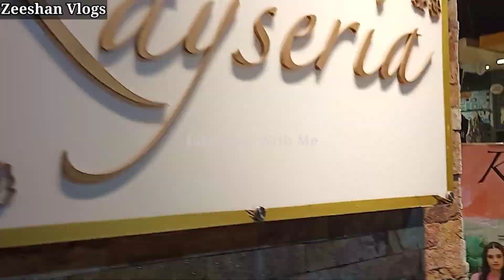Kayseria new lawn 2021| kayseria printed embroidered and embellished collection | kayseria unstich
Feel the summer bliss and enjoy season filled with colours,happiness and joy!!!

Kayseria's khushiyooun ke rang collection'21 is now available now in store and outlets